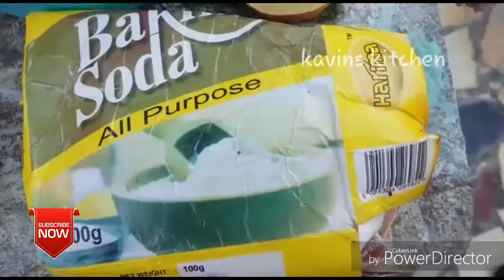ஞாயிற்றுக்கிழமை என்னுடைய சுறுசுறுப்பான வேலைகள்/ busy sunday work/school bag washing/chicken gravy